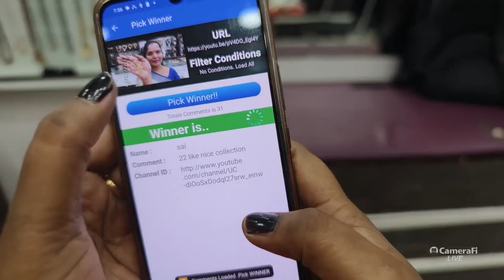single set sale at best price..giveaway Amaru Collections 9701299266